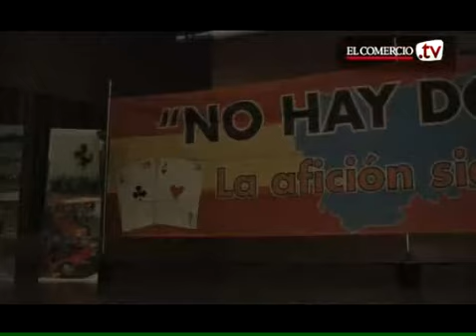El Auditorio de Oviedo al borde de un ataque de nervios por Alonso